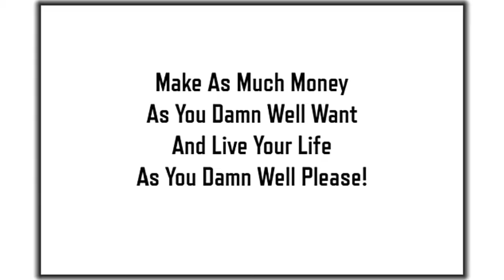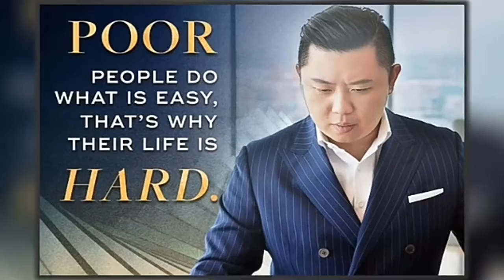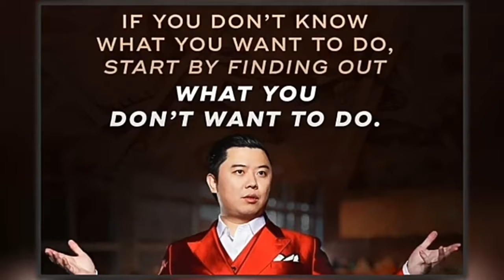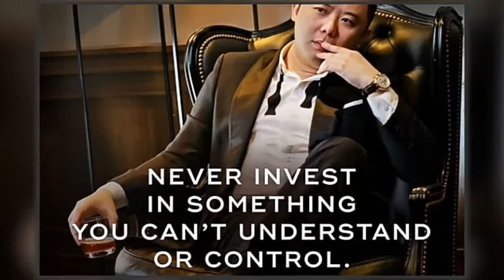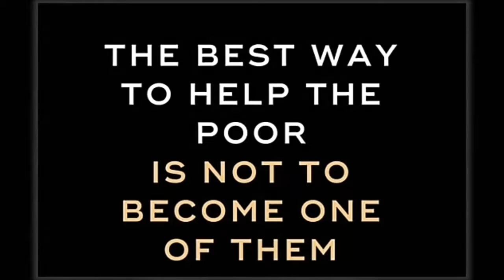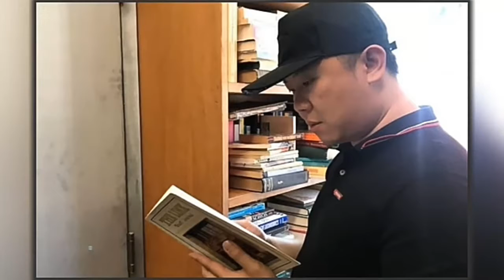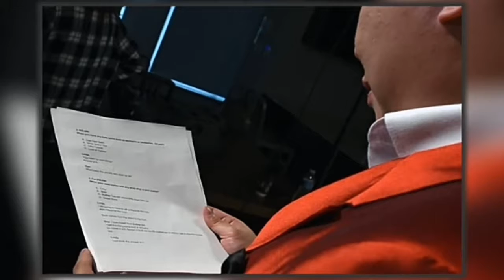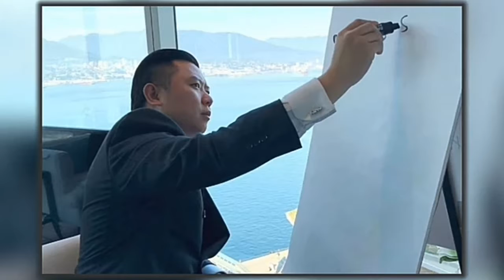F U Money AudioBook By DANLOK Part 5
One of the best motivational and inspiring books of all times, regarding money, building wealth and success!